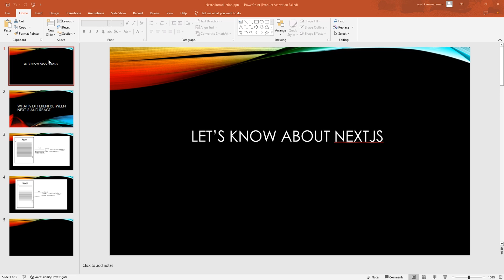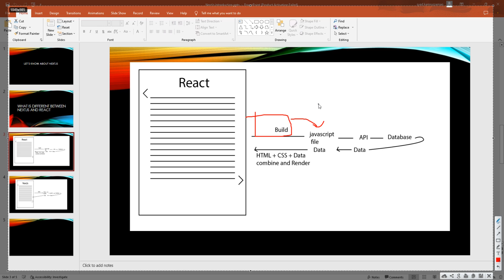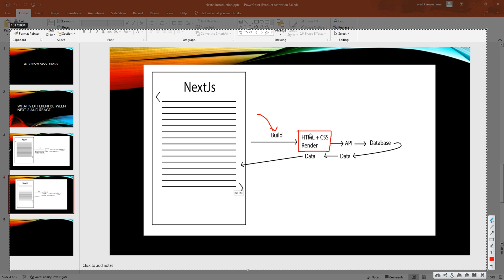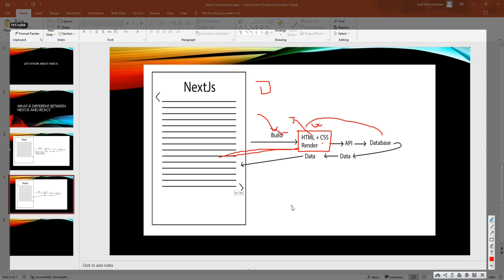Next js tutorial bangla (বাংলা) | Why choose Nextjs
This series talks about nextjs. How to work nextjs. why we choose nextjs, what is the new features in nextjs-13 and lots of things.